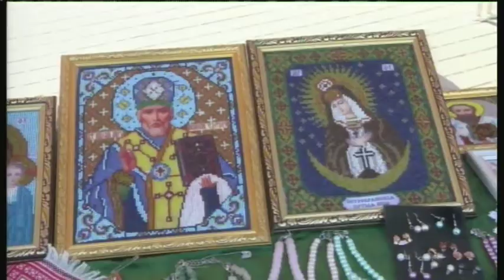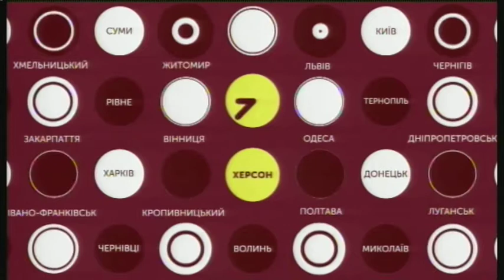24.08.2019. Новини. 19:00